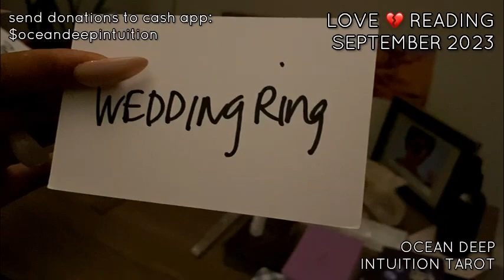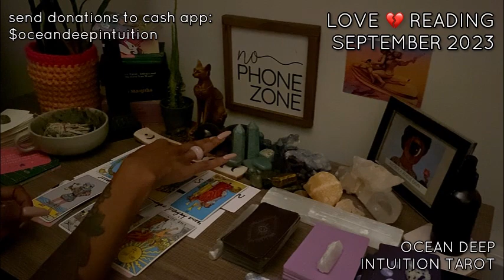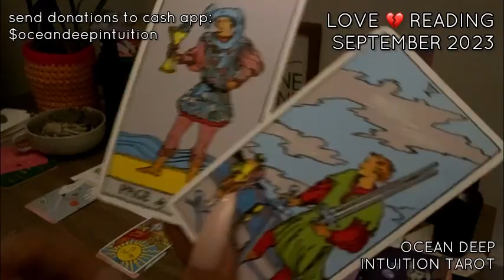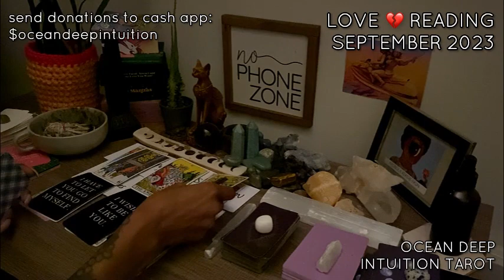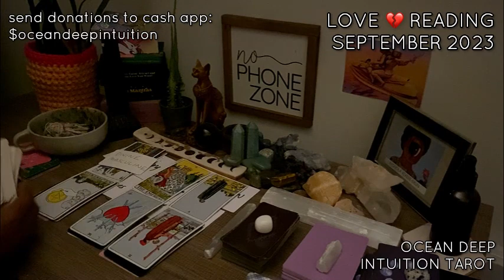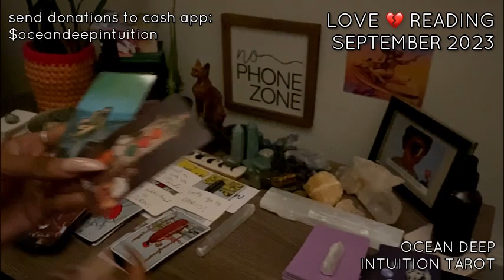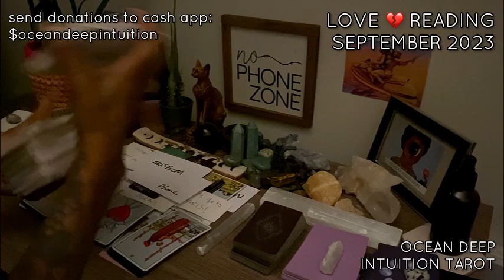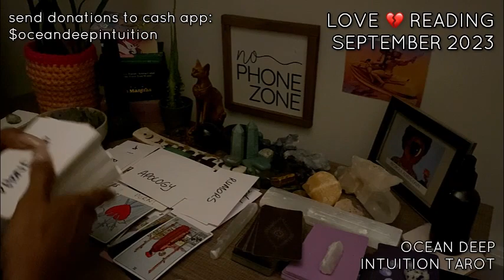SHE SEDUCED DM OUT OF WHAT WAS SUPPOSED 2 BE YOURS 😑 SHE & HER WH*RE CLUB 🫨